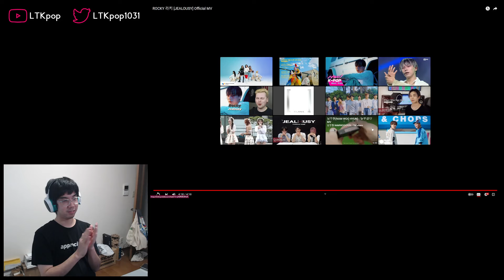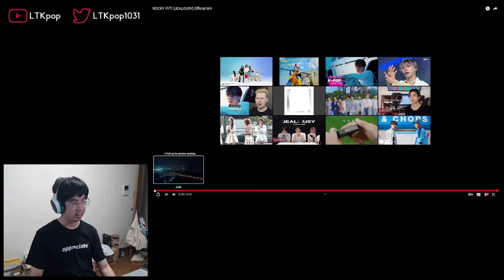ROCKY (라키) - 'JEALOUSY' First Watch & Reaction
Holy smokes he is impressive...

0:00 Intro
2:20 Watchthrough
6:40 Analysis and ramble
12:27 Final thoughts